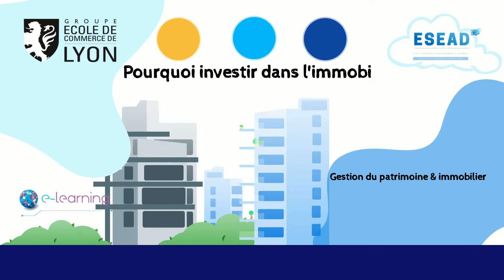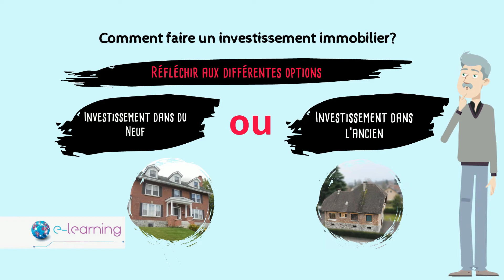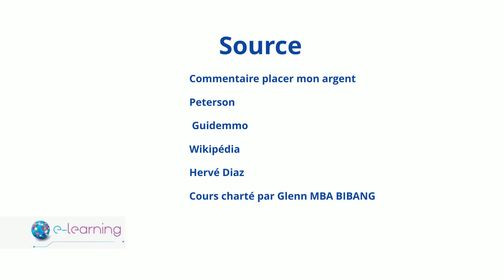Pourquoi investir dans l'immobilier?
Dans cette vidéo, on vous explique comment faire un investissement immobilier. Qu'est-ce qu'un prêt immobilier? ses avantages et inconvénients.
 Retrouvez aussi nos recommandations pour réussir votre investissement immobilier.